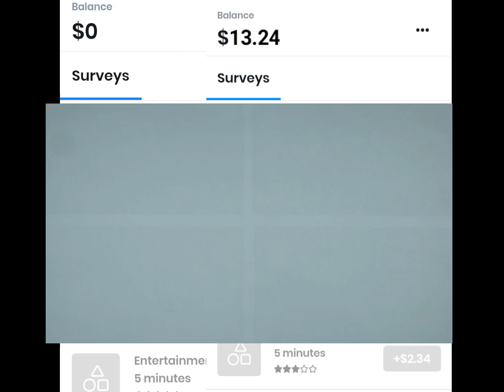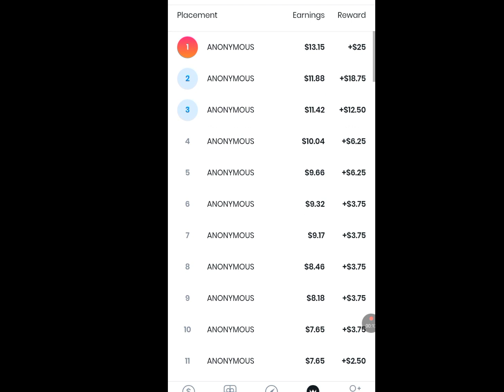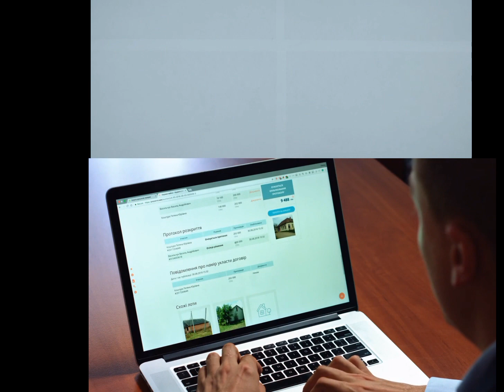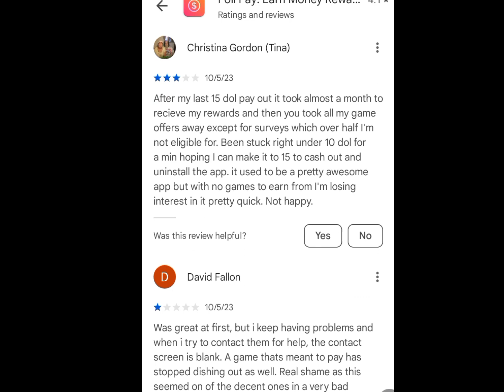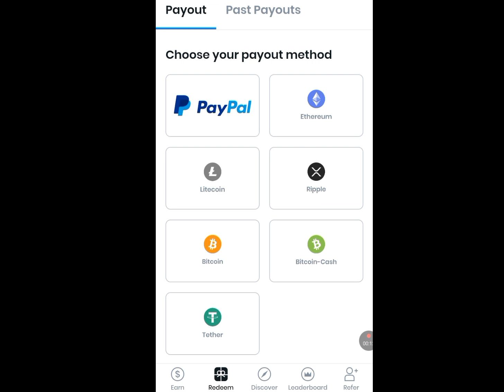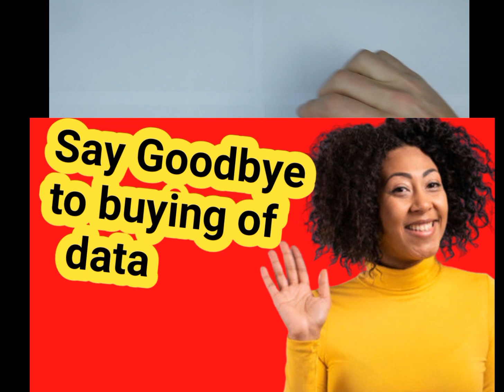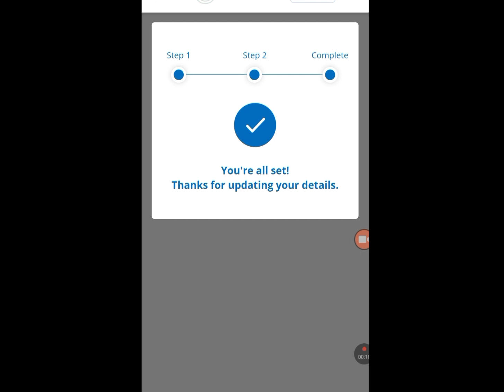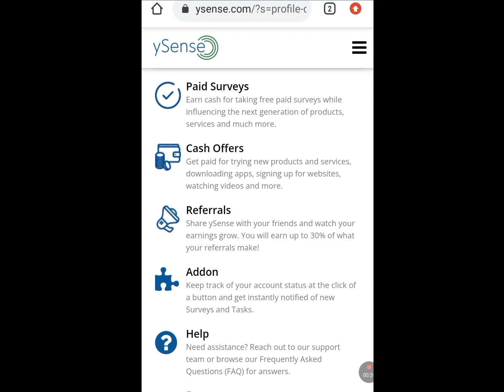This Apps pay ($10) daily within 24 hrs without investment/how to make money online.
If you are looking for the best way to make money online, without investment or Capital, then this video is for you.

Frequently asked questions :

Freelancing,
Make money online with no investment,
How to make money online as a student in Nigeria,
How to make money with no investment,
Apps that pays you Real money in Nigeria,
Apps that give you money,
Apps that pay through Payoneer,
Apps that pay real money  in Nigeria 2022,
Apps that pays for watching videos,
Apps that pays in Nigeria,
Apps that pays you for doing nothing,
Apps that pay money to play games,
Apps that pay money for walking,
Apps that pay money daily,
Apps that pay money instantly,
Apps that pays you to watch ads,
Website that pays for typing,
Website that pays,
Website that pays you to watch ads,
Website that pays for watching videos,
Website that pays real Money,
Surveys jobs online,
Survey sites to earn money,